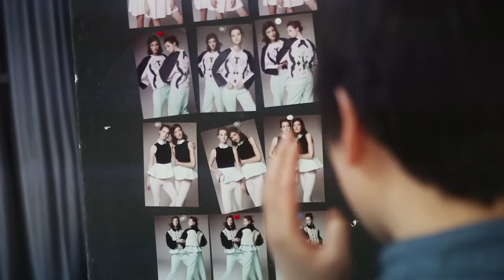2013 H&M Design Awards: Behind the Scenes of Minju Kim Look Book Shoot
Have a look when the 2013 H&M Design Awards winner Minju Kim prepares the look book photo shoot together with H&M head of design Ann-Sofie Johansson.